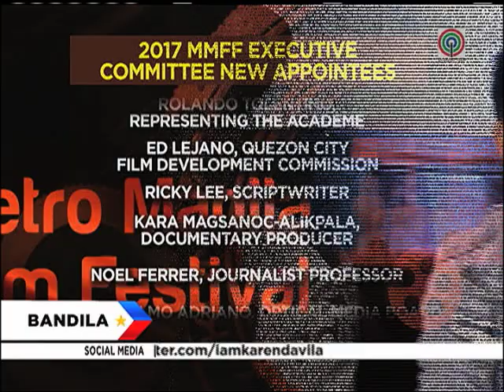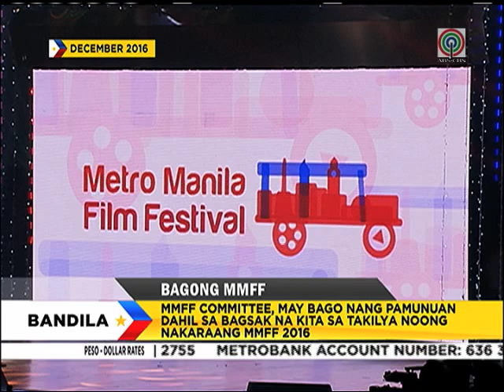Pro-indie film members removed from MMFF execom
The Metro Manila Film Festival (MMFF) executive committee has been revamped following the film fest's lackluster box-office performance last year.